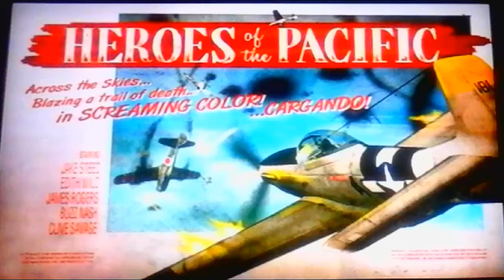HEROES OF THE PACIFIC :EN EL DESEMBARCO DE IWO JIMA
Hola que tal amigos les traigo un nuevo vídeo de (Heroes of the Pacific) donde volvemos a atacar la isla de iwo jima con el nuevo b25g Mitchell espero que les guste una brazo enorme